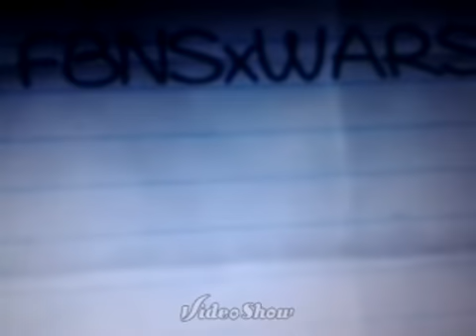Minecraft QBC WC Semi-Final 1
Today powerjoshua(1) takes on D34DLY P3NGU1N in the first semi-final.